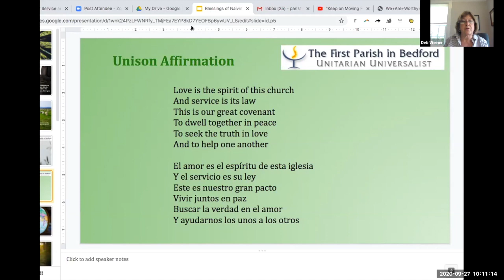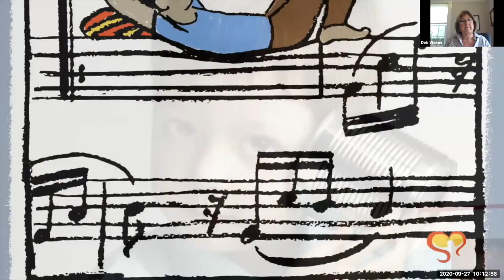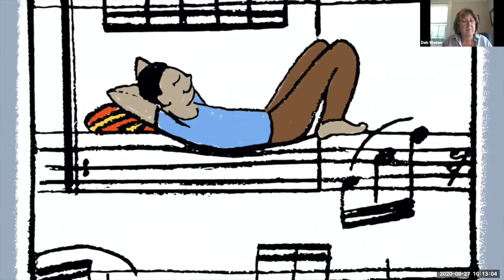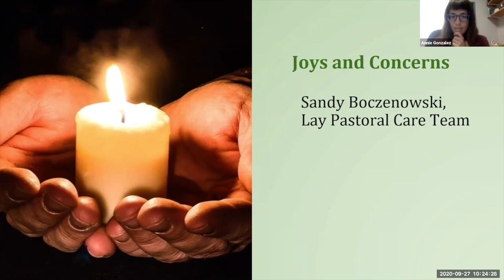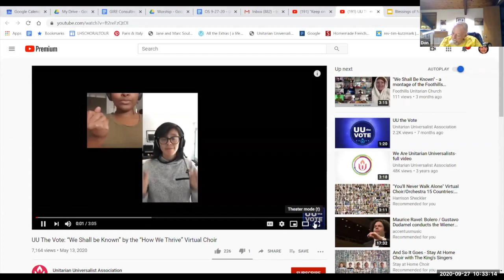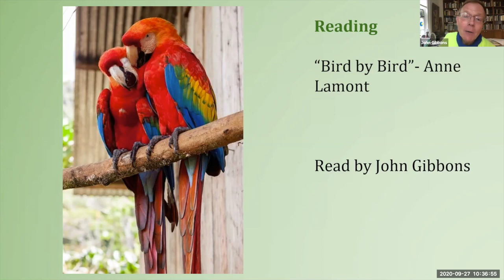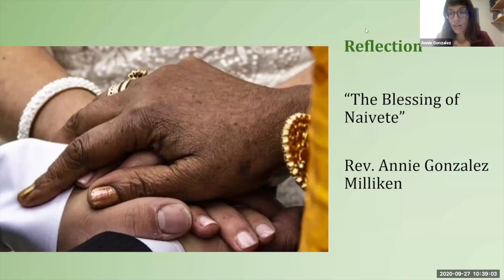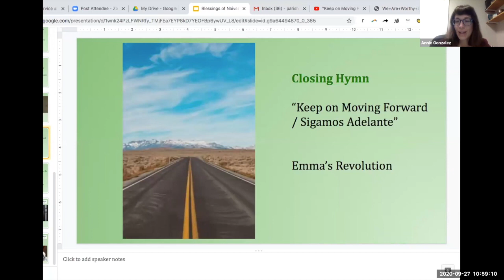First Parish Sunday Service 092720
This is a video of the Sunday Service on September 27, 2020 at First Parish, Bedford, MA.  The service was led by Rev. John Gibbons, Senior Minister;  Rev. Annie Gozalez Milliken,  Minister of Faith Development; and Deborah Weiner, Developmental Director - Faith Development for Children. The sermon by Rev. Milliken was entitled "The Blessings of Naivete".